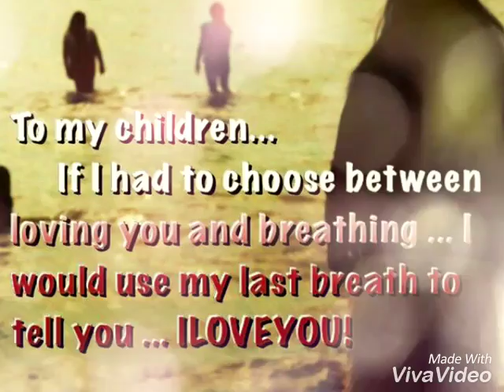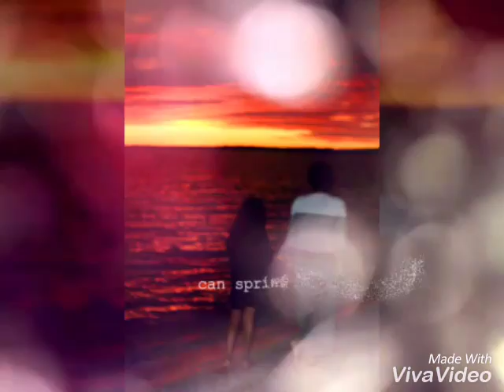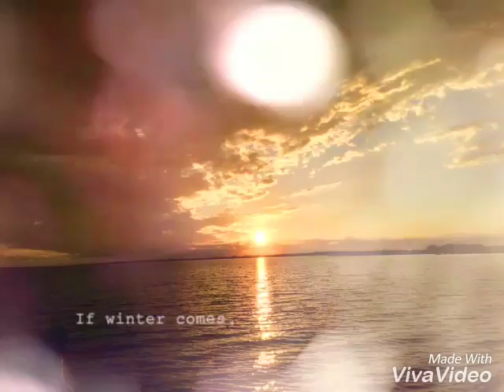Watchorn provincial park 2015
Maryjane